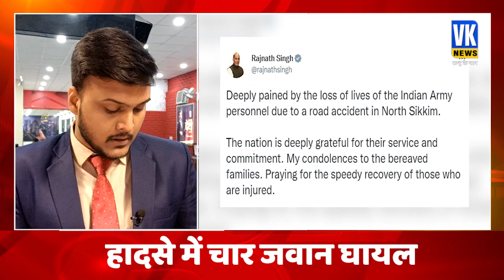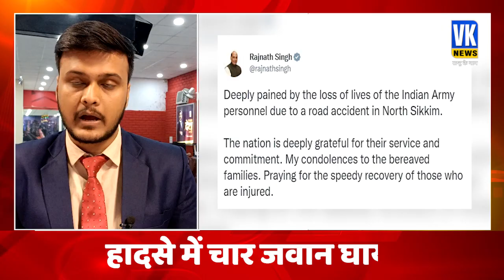सिक्किम में बड़ा हादसा, सेना के 16 जवान शहीद l Breaking News l Sikkim Accident l Army l Martyred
सिक्किम में बड़ा सड़क हादसा हुआ है। यहां एक दर्दनाक सड़क हादसे में सेना के 16 जवान शहीद हो गए है। सेना के अधिकारी के मुताबिक घटना जेमा, उत्तरी सिक्किम में हुई। दुर्घटनाग्रस्त वाहन तीन वाहनों के काफिले का हिस्सा था, जो चटन से सुबह थंगू की ओर बढ़ा था।

There has been a major road accident in Sikkim. Here 16 army personnel have been martyred in a painful road accident. According to an army official, the incident took place in Gema, North Sikkim. The accident vehicle was part of a convoy of three vehicles, which had moved from Chatan towards Thangu in the morning.